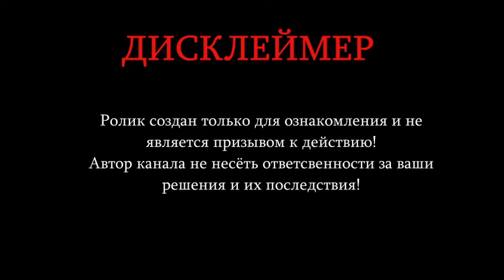Армяне радуются поджогам и пожарам в Турции, этим подставляют нелегалов и местных армян.